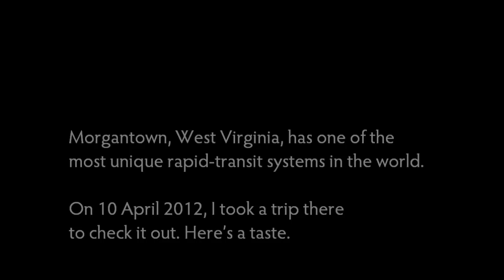Morgantown PRT: A time lapse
Morgantown, West Virginia, has one of the most unique rapid-transit systems in the world. On 10 April 2012, Dustin took a trip there to check it out. Here's a taste.